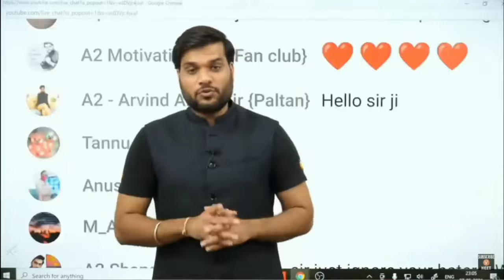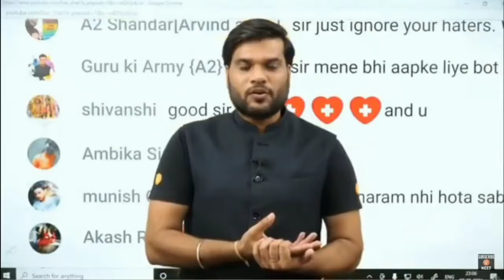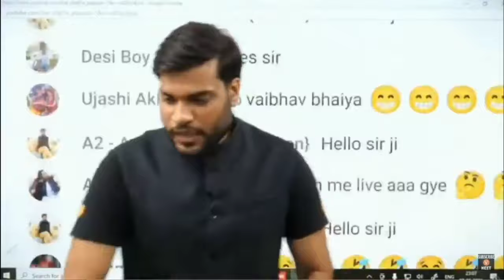Khan Sir Controversy पर क्या बोले A2 Sir | Khan Sir Controversy पर क्या बोल दिए😱 wesupportkhansir❤️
@KHAN  A2 FANS  @Khan GS Research Centre  @KHAN SIR KNOWLEDGE

Not Officially Channel